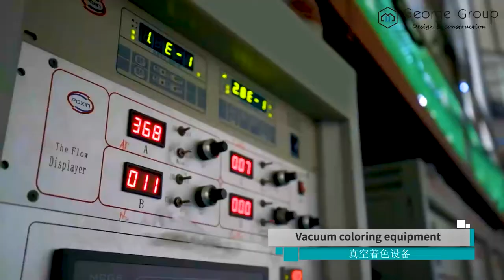Metal processing factory|Stainless Steel Screen Production|How is Metal products made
As a highly manufacturable material, metal can be processed into many products. Screen is one of them. In this video, you can see the whole process of stainless steel from raw materials to processing into works of art.

The best one-stop design solution provider in Foshan, China. How to find a one-stop solution in China?

About us:
George Group is international one-stop building materials provider of consultancy, design, building materials supplies for residential, real estate & hospitality.

George has 12000㎡ showroom with the whole category of products, including kitchen cabinet, wardrobe, door and window, wood flooring, lighting, ceramic tile, stone and marble, bathroom fitting,furnishing decoration, curtain wall, hardware, metal and glass, furniture to meet customers’ diversified one-stop demand.